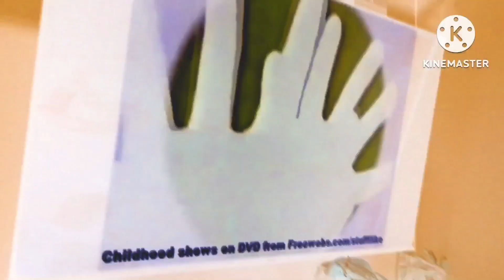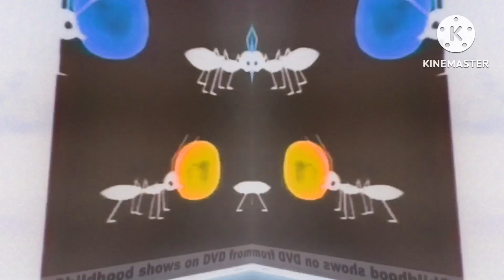Nick Jr g major effects